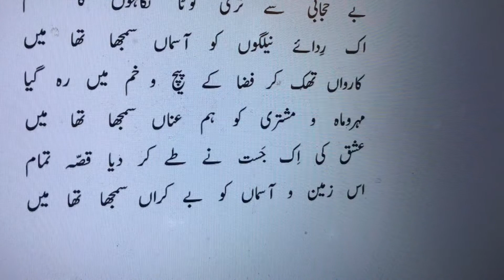Karwan Thak Kar Faza Ke Paich-o-Kham Mein Reh | کارواں تھک کر فضا کے پيچ و خم ميں رہ گيا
Karwan Thak Kar Faza Ke Paich-o-Kham Mein Reh Gya ,Allama Iqbal Bal-e-Jibril-016,
اپنی جولاں گاہ زير آسماں سمجھا تھا ميں
آب و گل کے کھيل کو اپنا جہاں سمجھا تھا ميں
بے حجابی سے تری ٹوٹا نگاہوں کا طلسم
اک ردائے نيلگوں کو آسماں سمجھا تھا ميں
کارواں تھک کر فضا کے پيچ و خم ميں رہ گيا
مہروماہ و مشتری کو ہم عناں سمجھا تھا ميں
عشق کی اک جست نے طے کر ديا قصہ تمام
اس زمين و آسماں کو بے کراں سمجھا تھا ميں
کہہ گئيں راز محبت پردہ دار يہاے شوق
تھی فغاں وہ بھی جسے ضبط فغاں سمجھا تھا ميں
تھی کسی درماندہ رہرو کی صداے درد ناک
جس کو آواز رحيل کارواں سمجھا تھا ميں